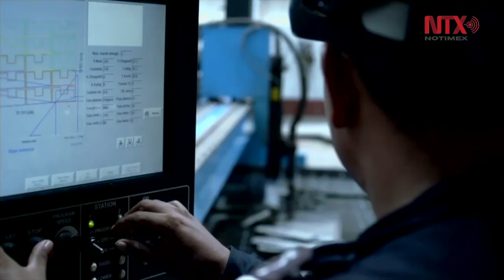Un gran privilegio de vida encabezar Fuerzas Armadas: Peña Nieto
El presidente Enrique Peña Nieto destacó que los valores que unen a las fuerzas armadas lo guiaron e inspiraron a dar siempre lo mejor de sí en el cumplimiento de sus obligaciones, pues la sociedad reconoce el esfuerzo diario que las instituciones castrenses hacen en favor del país y del bienestar de las familias mexicanas.